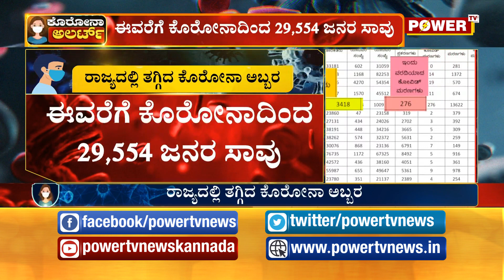2 ರಾಜ್ಯದಲ್ಲಿಂದು 14,304 ಜನರಿಗೆ ಕೊರೋನಾ | Power TV NEWS